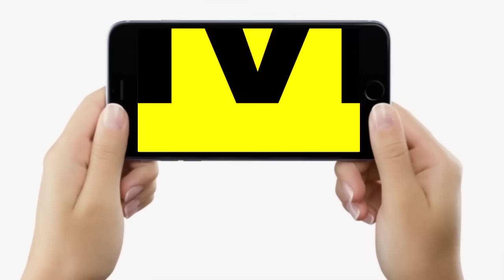Lalu Yadav जब भड़के BJP नेता Ramkripal Yadav और Nityanand Rai पर, इतने पुराने राज खोल दिए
Lalu Yadav जब भड़के BJP नेता Ramkripal Yadav और Nityanand Rai पर, इतने पुराने राज खोल दिए | Bihar News | LiveCities